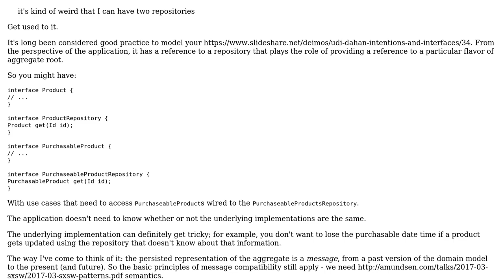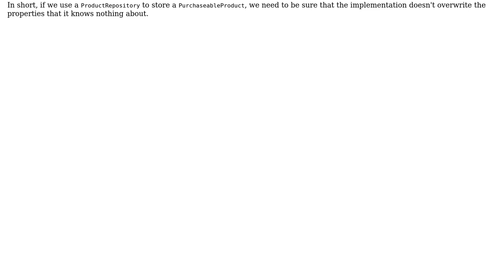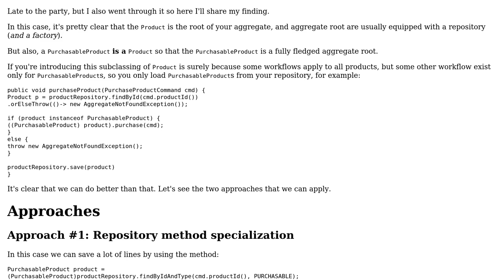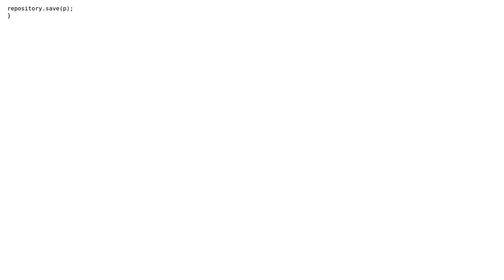DDD - Aggregate inheritance and repositories, how to correctly design this situation?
Software Engineering: DDD - Aggregate inheritance and repositories, how to correctly design this situation?

With thanks & praise to God, and with thanks to the many people who have made this project possible! | Content (except music & images) licensed under CC BY-SA | Music | Images & others | With thanks to user VoiceOfUnreason user Sergey Vyacheslavovich Brunov user lennon310 user Ewan user David Jimenez Martinez user Carmine Ingaldi and the Stack Exchange Network Trademarks are property of their respective owners. You are responsible for your own actions.